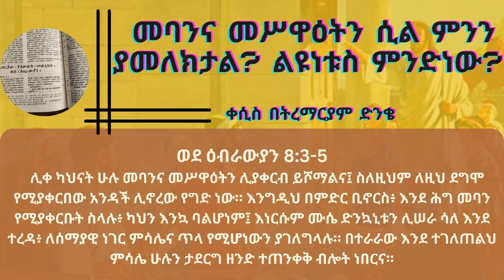መባንና መሥዋዕትን ሲል ምንን ያመለክታል? ልዩነቱስ ምንድነው? | ቀሲስ በትረማርያም ድንቄ Kesis Betremariam Dinke